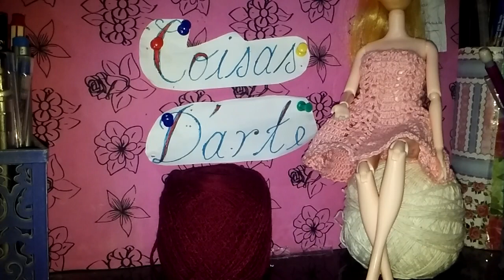vestido frida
você precisa ver esse video... é magnifico e vai mudar sua vida como artesão. seja bem vindo ao coisas d'arte.